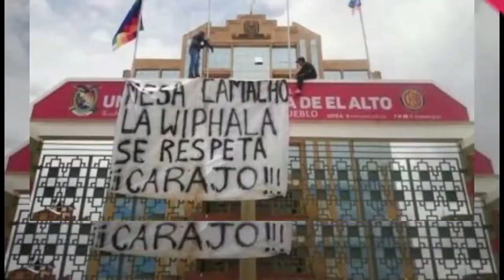Fernando Camacho foi peça chave no golpe contra Evo Morales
Fernando Camacho foi peça-chave no golpe de 2019 contra o presidente Evo Morales. Na época, ele era o presidente do Comitê Cívico Pró-Santa Cruz, mas não tinha influência nacional.